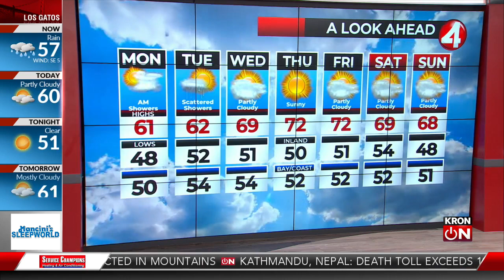Latest Weather Forecast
KRON4 meteorologist John Shrable gives a 6 p.m. update on the atmospheric river